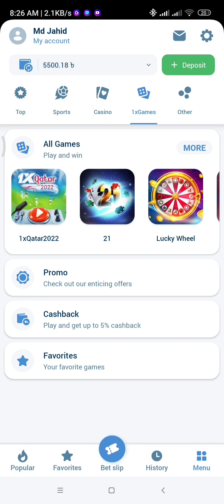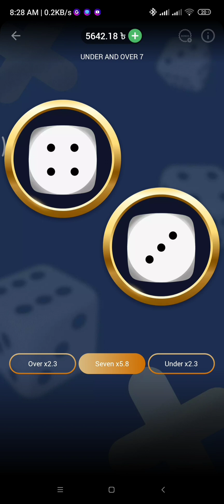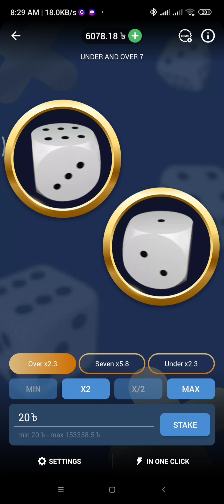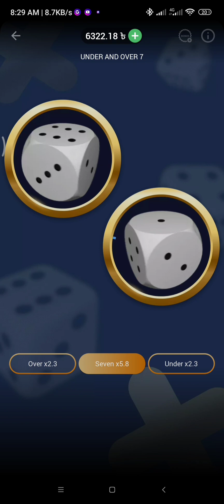দিনে 1k টাকা লাভ হইলেই যথেষ্ট ☺️